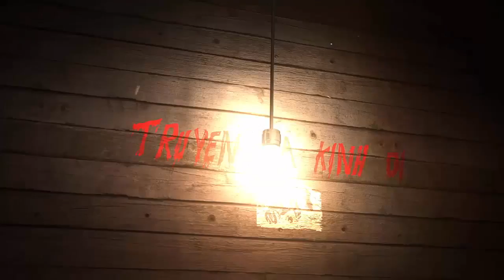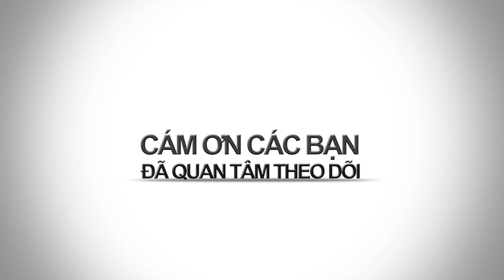BAO NOI ONLINE || Truyện Ma - BÀN TAY CỦA QUỈ (Phần 1)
Truyện ma: BÀN TAY CỦA QUỈ phần 1 - Ly kỳ rùng rợn